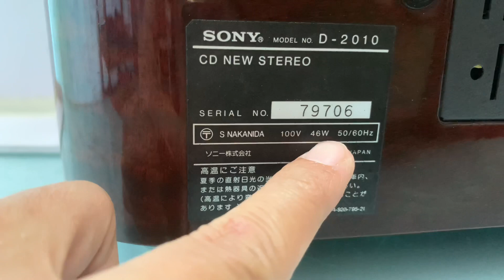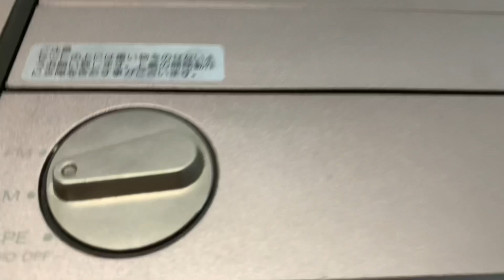GIÁ 2tr8, bao ship📌SONY D2010, sx 1989 kỷ niệm 30 năm, phiên bản số lượng giới hạn☎️0931.008.099